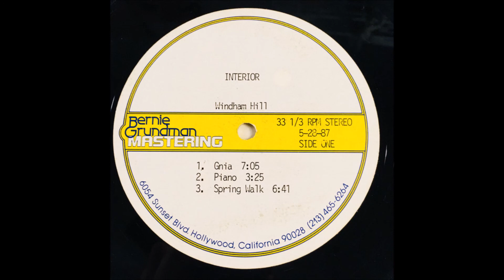Interior - Spring Walk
An amazing album that unfortunately got taken off recently and is not easily available. If you would like to know more, please read